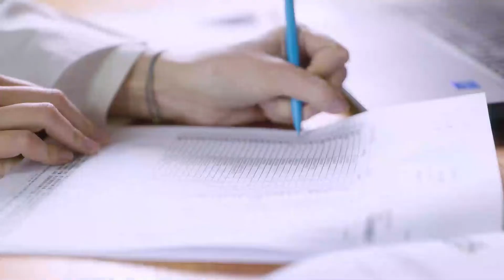マイナチュレカラートリートメントダークブラウン - 優秀品質金賞 モンドセレクション 2022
ワールドクオリティセレクション2022の期間中、マイナチュレ の マイナチュレカラートリートメントダークブラウン は名誉ある優秀品質金賞 を授与されました。 1961年の設立以来、モンドセレクションは世界中の消費者製品の品質を評価してきました。製品の種類に応じて、評価には官能的、科学的そして法的分析が含まれます。